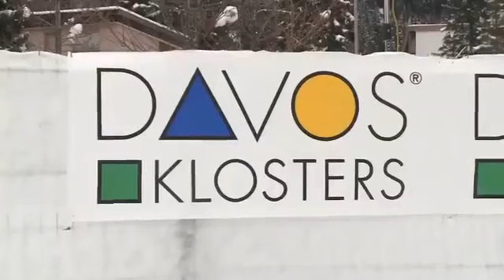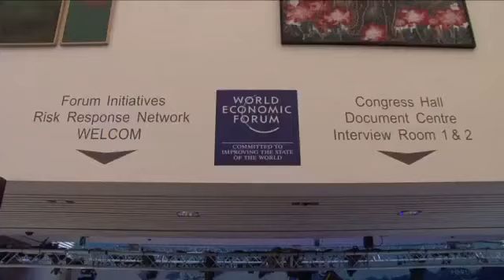El Foro Económico Mundial se inaugura en Suiza el martes 17 de enero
La reunión anual del Foro Económico Mundial se inaugurará en la ciudad suiza de Davos el próximo martes 17 de enero. El panorama económico y político global hace frente a incertidumbres. Por ello, nos preguntamos cuáles serán los puntos clave de la agenda del foro para este año. Veamos.